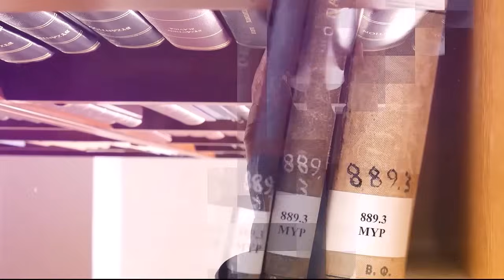الاختلاط بين الجنسين في الطفولة: فطرية الفصل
انضم للداعمين الدائمين للقناة عبر باتريون:
أو لبعث تحويلات مباشرة بالدعم:
بالجنيه المصري:
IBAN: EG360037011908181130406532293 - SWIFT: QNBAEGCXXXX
Amr Abdelaziz Salah Abdelaziz
بالدولار:
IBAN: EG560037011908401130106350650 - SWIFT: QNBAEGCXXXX